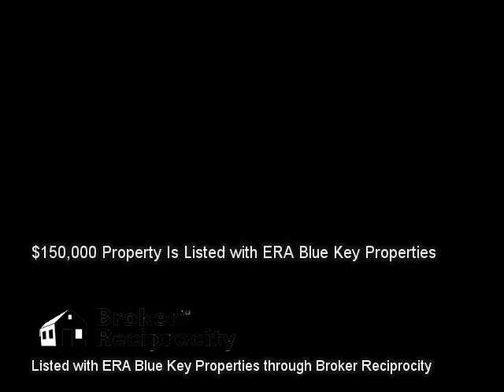New Union Rd, Dayton, TN 37321 (MLS # 898507)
Listed with ERA Blue Key Properties :: New Union Rd, Dayton, TN 37321 (MLS # 898507) :: $150,000 :: n/a :: Real Estate Video Marketing is not in any way affiliated with these properties and is not a Licensed Real Estate Agent or Broker in the State of Tennessee. We are a marketing firm seeking to market other Realtors' properties. This information is gathered from the Broker Reciprocity pages contained on an Agent's Listings and is in no way used to gather, resell, or market leads for any agent in particular and we will discard any communication about any listing information contained. These videos are for demonstration use only. Call the listing agent for any questions. :: Waterfront Acreage on Chichamauga Lake. Bring your building plans and enjoy 6.93 acres of independence!!